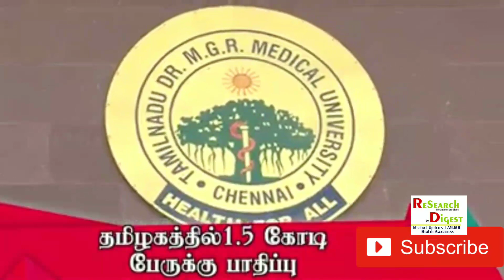Asymptomatic corona cases | 4 in 1 have viral spread? We are safe by lockdown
ReSearch Digest, discuss most of the medical-related awareness especially focusing more on AYUSH Systems of Medicine, Tamilnative medicine Siddha also.
Keep following us in all the endeavours

ReSearch Digest, மருத்துவம் சார்ந்த கருத்துக்களை உடனுக்குடன், தெளிவாக உங்களுக்கு வழங்குவதில் பெருமிதம் கொள்கிறோம்.
மேலும், உங்களுக்கு தேவையான தகவல்களை comments section இல் பதிவிடவும். விரைவில் வீடியோவில் பதிவிடப்படும்.